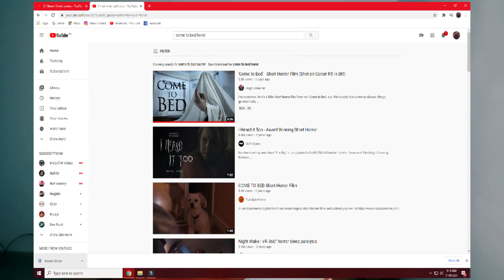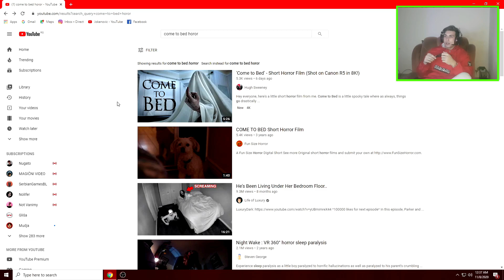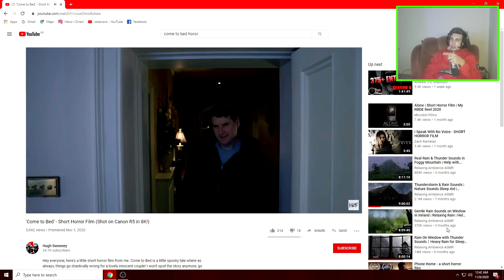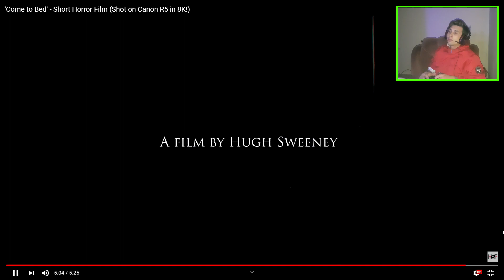NEMOJ OVO GLEDATI U PONOC!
Ako vam se svideo ovaj klip, obavezno ga lajkujte :D